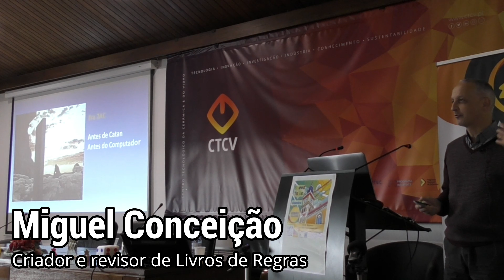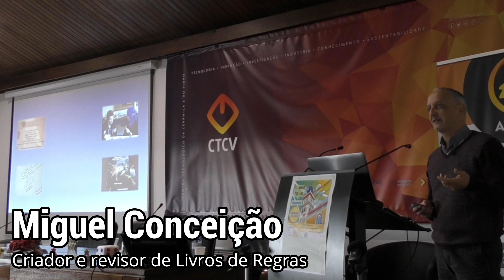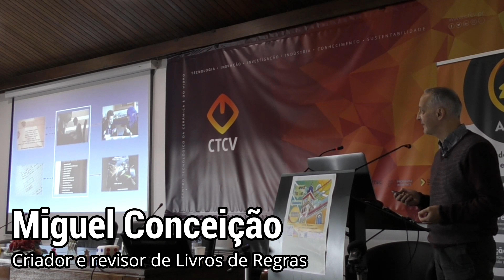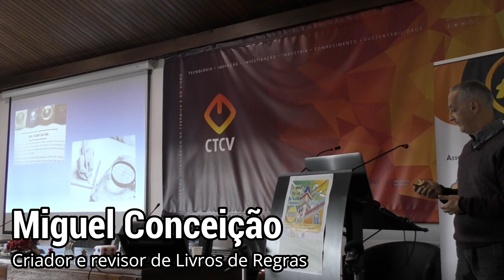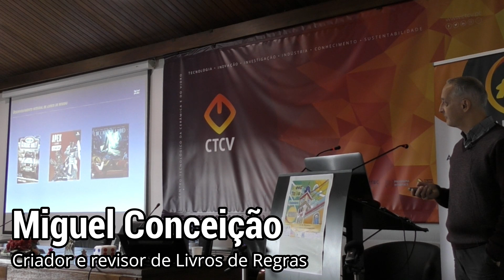Desenvolvimento de livros de regras por Miguel Conceição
O Speed Talks 2023 foi o primeiro encontro nacional de profisisonais que utilizam jogos analógicos em Portugal que decorreu em Coimbra. Esperamos poder voltar a repetir este evento com ainda mais participantes.